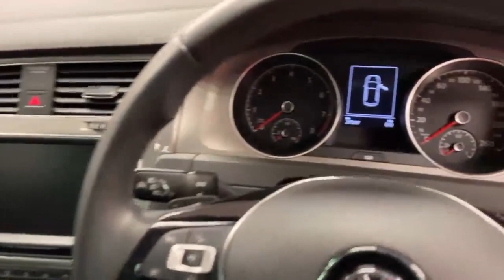2016 Volkswagen Golf 1.2 AUTOMATIC W/REVERSING CAMERA